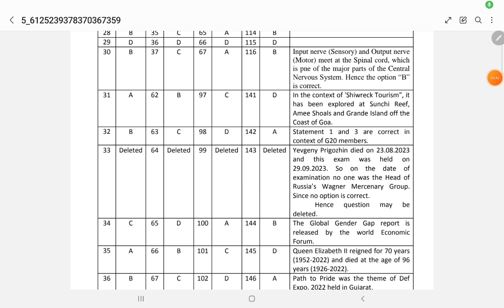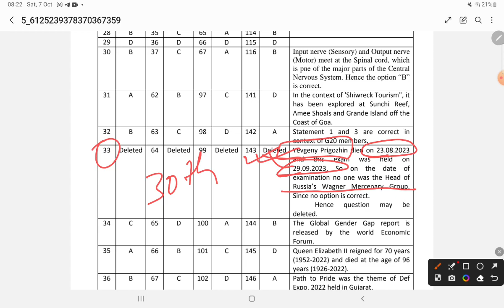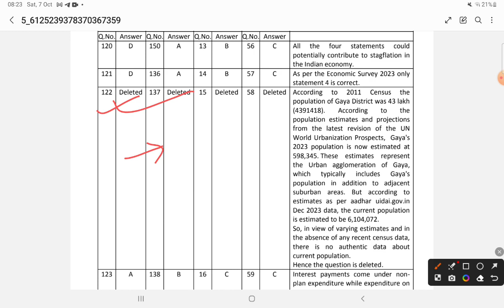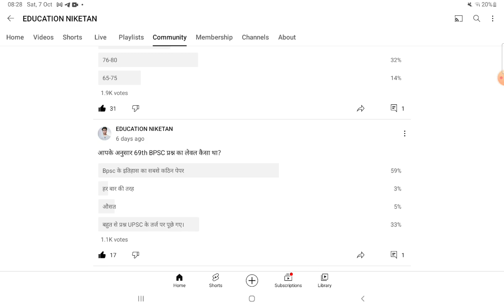69TH BPSC EXPECTED CUTOFF AFTER OFFICIAL ANSWER KEY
प्रिय अभ्यर्थियो,
                      Education Niketan  के इस मंच पर आप सभी का स्वागत है, जैसा कि आपको ज्ञात है कि  BPSC की सफलता के मार्ग में सबसे महत्वपूर्ण भूमिका मुख्य परीक्षा की होती है और इसमें  अच्छे अंक प्राप्त करने के लिए जरूरी है कि आपकी लेखन शैली अच्छी हो। इसी बात को ध्यान में रखकर 14 October 2023 से 69वीं BPSC मुख्य परीक्षा हेतु 75 दिवसीय डेली उत्तर लेखन कार्यक्रम टारगेट बैच 02 की शुरुआत की जा रही है।
इस कार्यक्रम की विशेषताएं निम्नलिखित हैं:-
1.डेली एक सामान्य अध्ययन का और एक DI/STATISTICS का प्रश्न सुबह 8  से 10 के बीच  दिया जाएगा।
2. DI के कॉपी का मूल्यांकन पटना के प्रसिद्ध DI शिक्षक दीपांकर सर के द्वारा किया जायेगा।
3. नए पैटर्न को ध्यान में रखते हुए सप्ताह में 04 निबंध का भी अभ्यास कराया जायेगा।
 68वीं BPSC मुख्य परीक्षा कार्यक्रम से जुड़े  छात्रों की सामान्य अध्ययन और निबंध की अच्छी उत्तर पुस्तिका भी आपके साथ साझा की जाएगी।
4. इसमें दो फूल लेंथ सामान्य अध्ययन और निबन्ध का टेस्ट भी शामिल है।( इसका केवल मूल्यांकन होगा, मॉडल उत्तर नहीं मिलेगा।)
5. यह सीरीज दोनों (ENG+HINDI) ही भाषाओं में उपलब्ध है।
6. अगले दिन मॉडल उत्तर(केवल GS+DI) और उस दिन का जो सबसे बेहतर उत्तर( निबन्ध और सामान्य अध्ययन) होगा आपके साथ साझा किया जायेगा।

7. 15 दिन पर एक जूम मीटिंग होगी। जिसमें आप उत्तर लेखन से संबंधित संदेह का निवारण कर सकते है।
प्रक्रिया :-
  1. दिए गए प्रश्न का उत्तर आपको पेज पर लिखकर पीडीएफ बनाकर ग्रुप में साझा करना होगा।
2. मूल्यांकन के बाद उसी दिन शाम में या अगले दिन सुबह में कॉपी ग्रुप पर अपलोड कर दिया जाएगा।
3. का प्रयोग कर सकते हैं।
4. उत्तर लिखने के लिए व्हाइट पेज का प्रयोग करें।
5. शुल्क 2500/-
6.पेमेंट नीचे दिए गए किसी भी माध्यम से कर सकते हैं:
Google pay, Phone pay, Paytm number 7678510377
Payment करने के बाद स्क्रीन शॉट
Name-
Telegram no-
Exam name-
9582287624 पर ज़रूर भेज दें।
Note:-
1.For Sample Model Answer+ student evaluated copy ping me on 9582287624